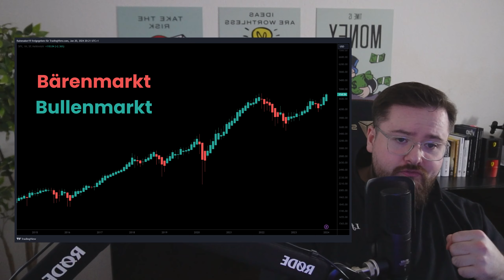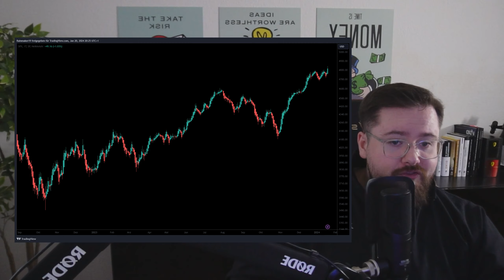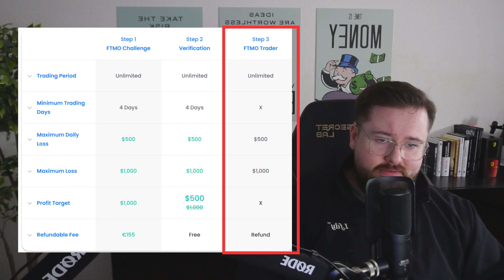Trading mit wenig Geld - Prop Trading: So funktioniert es! ✅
In diesem Video erfährst du, wie du bereits mit unter 100 Euro nachhaltig traden kannst. Ohne irgendwelche hochriskanten Skalierungsstrategien oder ähnliches 📈. Mit Hilfe von Prop Trading kannst du direkt am Anfang relativ schnell zu viel Trading Kapital kommen. Dabei ist es aber selbstverständlich wichtig, dass du eine profitable Trading Strategie beherrscht, denn die Anforderungen von Prop Trading Firmen erfordern einen gewissen Skill.

⬇️ Wichtige Links

Timestamps
Intro: 0:00
Kapital im Trading: 0:25
Wie viel Geld braucht man zum traden?: 1:25
Der größte Anfängerfehler: 1:41
So startest du als Trader: 2:50
So funktioniert Prop-Trading: 5:25
Die beste Strategie mit wenig Kapital: 6:38
Kleines Konto hochskalieren: 9:29
So lernst du Prop-Trading: 10:26

⬇️ Weitere Guides

Risikohinweis

Wir übernehmen keinerlei Haftung für die bereitgestellten Inhalte auf YouTube und allen anderen verwendeten Plattformen (Analysen, Berichte, Prognosen und Informationen). Die Inhalte stellen in keiner Weise einen Aufruf oder Aufforderung zur individuellen oder allgemeinen Nachbildung, auch nicht stillschweigend, dar. Analysen, oder anderweitige Informationen, stellen keine Aufforderung zum Kauf oder Verkauf von Wertpapieren oder derivativen Finanzprodukten dar. Die vom, Seitenbetreiber, Partnern oder Kunden bereitgestellten Analysen, Berichte, Handelsanregungen, Prognosen und Informationen stellen auch keine abschließende Information dar, die für eine Anlageentscheidung benötigt wird. Insbesondere ist für eine Anlageentscheidung stets auch die persönliche Situation des Anlegers maßgebend. Eine Haftung für mittelbare und unmittelbare Folgen der vermittelten und bereitgestellten Inhalte, ist somit ausgeschlossen. Wir übernehmen keinerlei Haftung für die erteilten Informationen. Insbesondere weist der Seitenbetreiber hierbei, auf die bei Geschäften, mit Optionsscheinen, Futures, CFDs, Derivaten und derivativen Finanzinstrumenten, besonders hohen Risiken hin. Der Handel mit Optionsscheinen, Futures, CFDs, bzw. Derivaten ist ein Finanztermingeschäft. Den großen Chancen solcher Geschäfte, stehen entsprechende Risiken gegenüber. Diese je nach Art und Emittent, nicht nur einen Totalverlust des eingesetzten Kapitals, sondern darüber hinausgehende Verluste, nach sich ziehen können. Aus diesem Grund setzt diese Art von Geschäften vertiefte Kenntnisse in Bezug auf diese Finanzprodukte, die Wertpapiermärkte, Wertpapierhandelstechniken und Strategien voraus. Kunden/ Partner/ Vertreter der Chartsekte, können zum Zeitpunkt der Veröffentlichung, Anteile an Wertpapieren halten, welche auf dieser Website und in den Publikationen vom Seitenbetreiber, im Rahmen einer Chart oder Marktanalyse besprochenen werden. Die Autoren beziehen ihre Informationen aus Quellen und Ressourcen, die sie als vertrauenswürdig erachten. Eine Gewähr hinsichtlich Qualität und Wahrheitsgehalt dieser Informationen, kann und wird nicht übernommen werden.